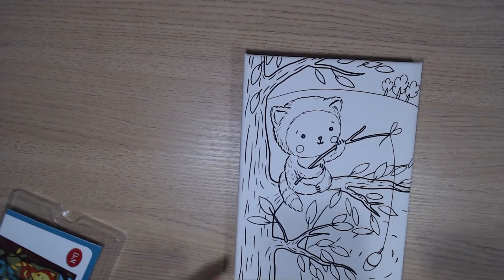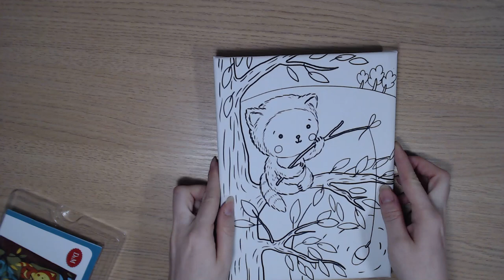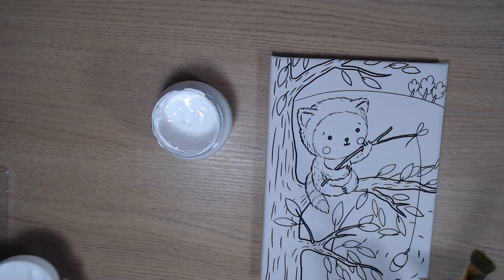ЛАЙФХАК Как загрунтовать холст из Fix Price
Как помочь каналу:
2.Поставь👍🏻 или 👎🏻 к этому видео.
3.Напиши комментарий к этому видео. Желательно хороший.
5.Посмотри остальные видео на канале "Art Manij - Семейный канал"